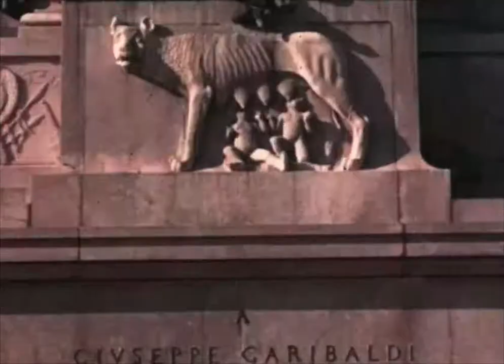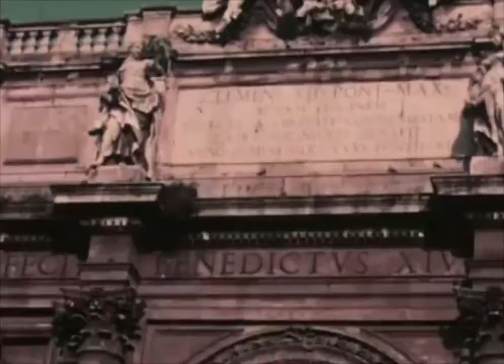Footage of India, Rome, Switzerland, and New York City (McCullogh family home movie) (ca. 1945)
This amateur video features home movie scenes of the McCullogh family's travels to India and Europe. It includes silent scenes of Indian street life, Roman landmarks such as the Colosseum, Switzerland, and shots of the Statue of Liberty in New York City.

Robert John Percival McCullogh and his son Clement John McCullogh were both ophthalmologists and amateur photographers. Some of the travels documented here may have been related to their medical work.

Cette vidéo amateur présente des scènes de films maison des voyages de la famille McCullogh en Inde et en Europe. Elle comprend des scènes muettes de la vie dans les rues indiennes, d'emblèmes romains comme le Colisée, de la Suisse et des séquences de la statue de la Liberté à New York.

Robert John Percival McCullogh et son fils Clement John McCullogh étaient tous les deux ophtalmologistes et photographes amateurs. Certains des voyages documentés ici pourraient avoir été liés à leur travail médical.

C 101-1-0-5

ontario.ca/archives